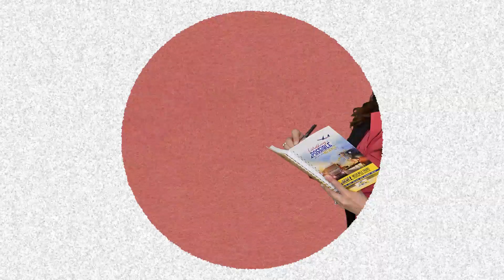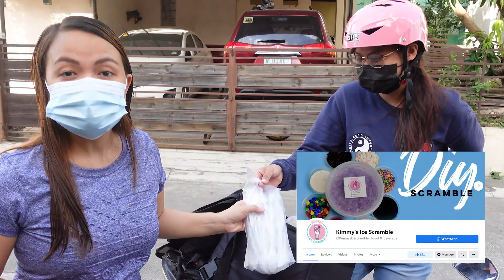Mama 63rd Birthday Celebration | MICHELLE MORENO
We love you. More years to come.